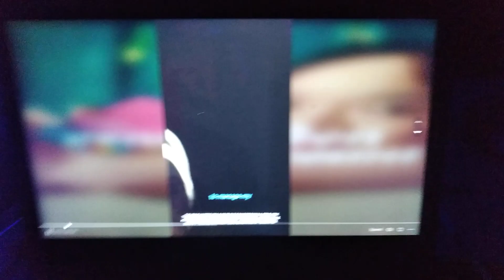Venmo is now available for 13 to 17 years old ad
Venmo is now available for  ages  13-17 🙌 Teens  can  send and spend.  Adults can  track  and support. Manage money  together on Venmo. Get  started at Venmo.me/teen